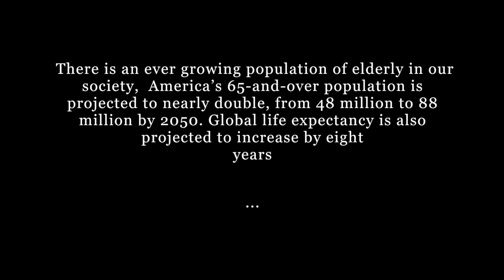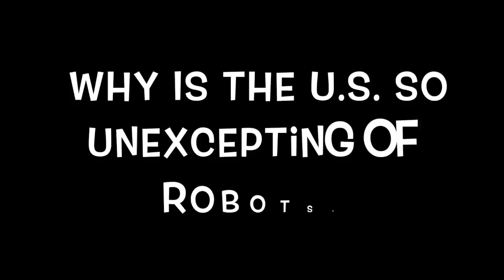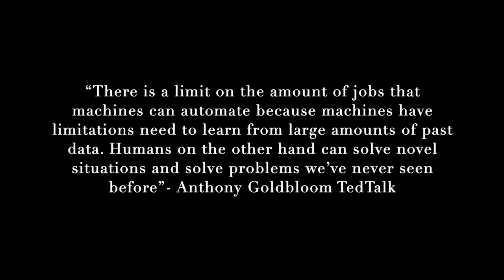Robotics in elderly care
Works Cited
Wayne hills high school history project